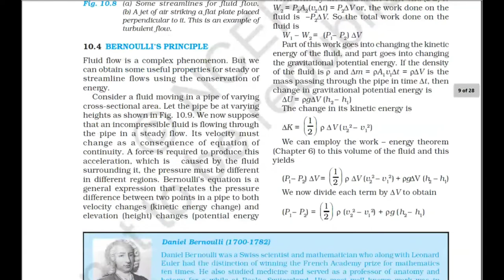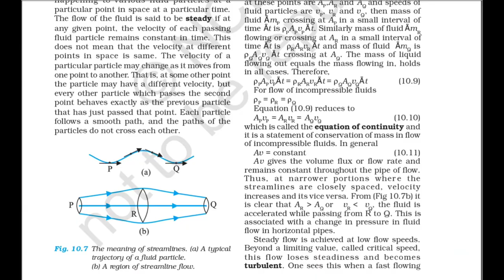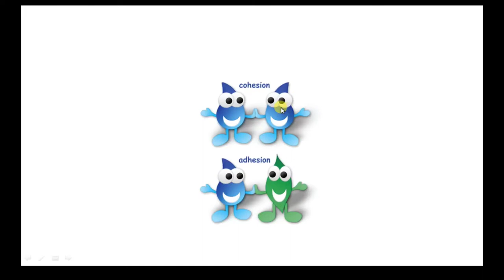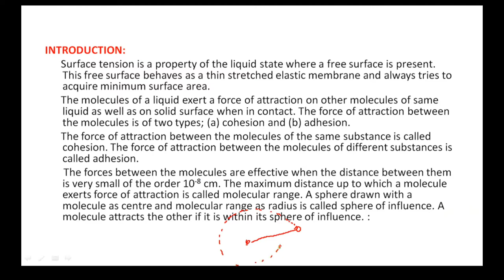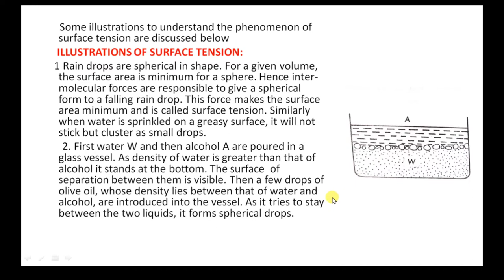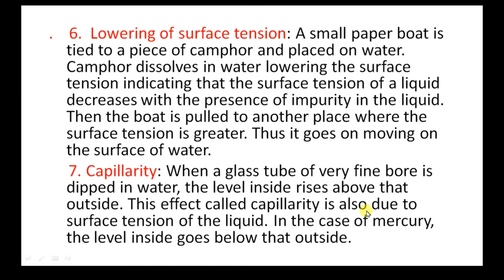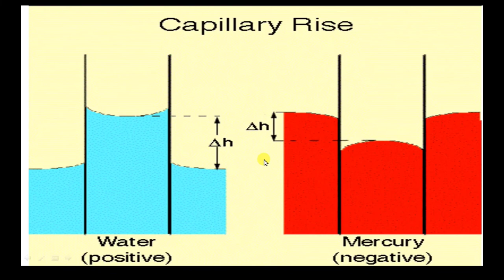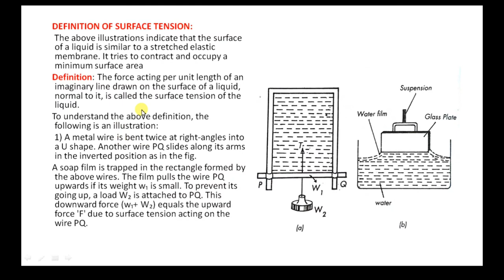Surface tension class 11/ JEE mains/ neet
Ap & TS TET/DSC Course Surface tension class 11/ JEE mains/ neet
surface energy